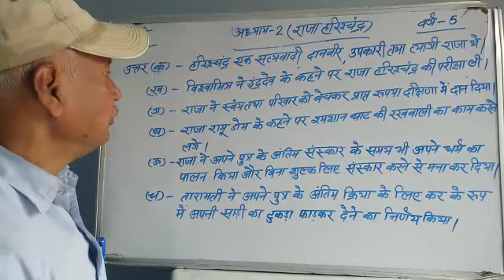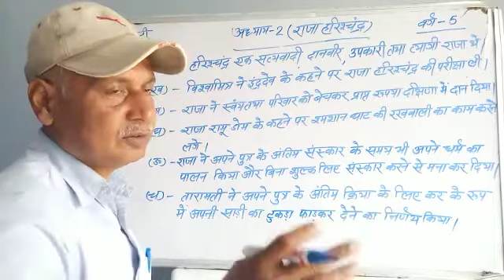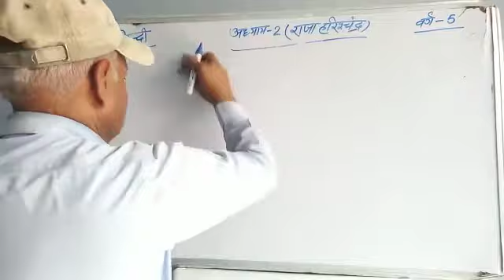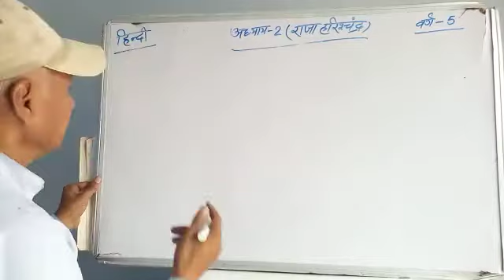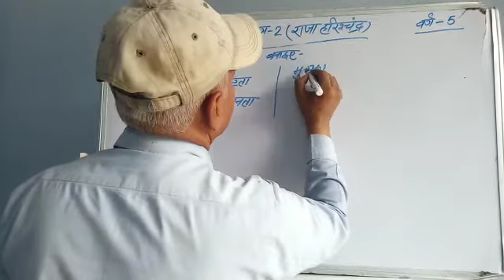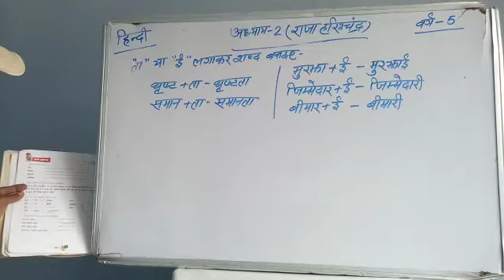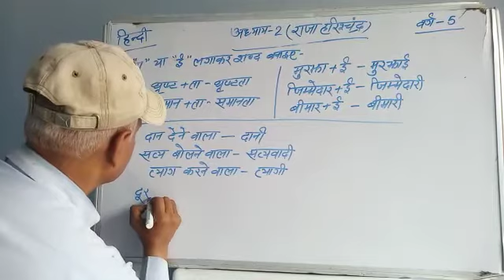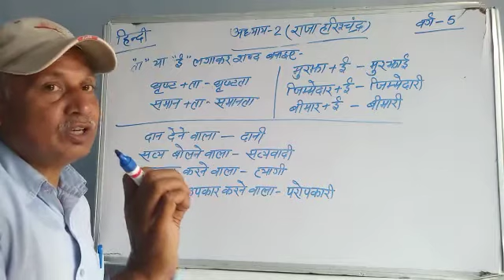Lecture_3_Class 5 ( Hindi Chap-2 )